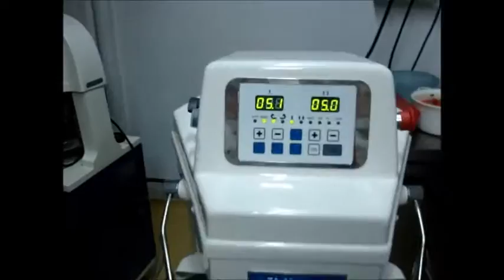AMASADORAS SINMAG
- Amasadoras de excelente rendimiento con artesa extraible.